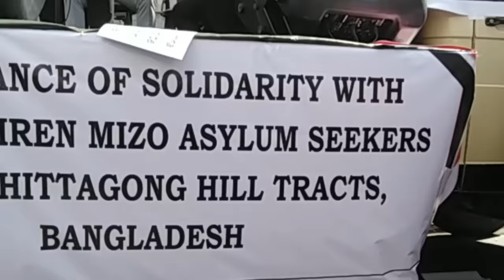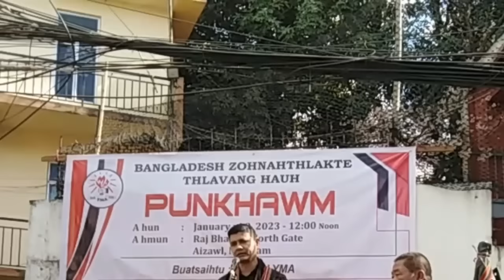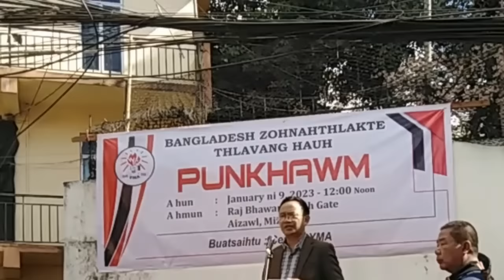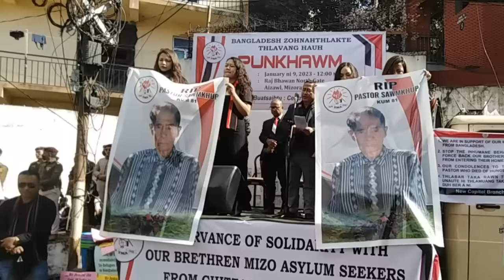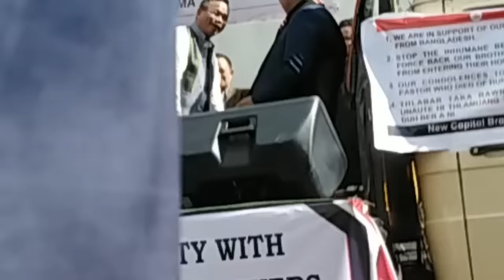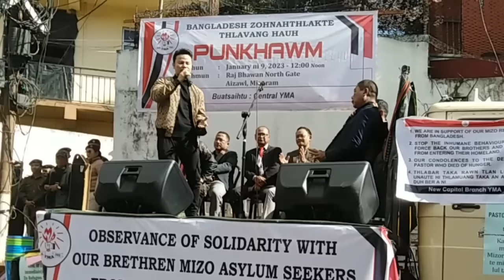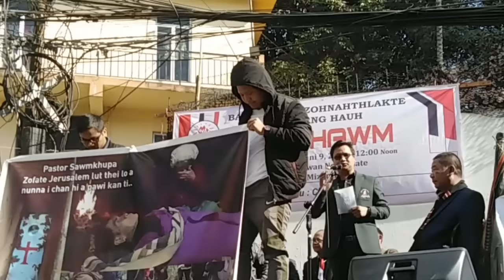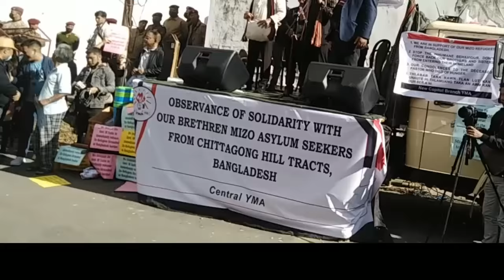CYMA PUNKHAWM BUATSAIH VIDEO KIMCHANG AWM CHHUN KAN RAWN DAH E.